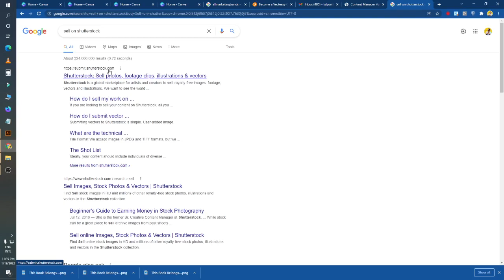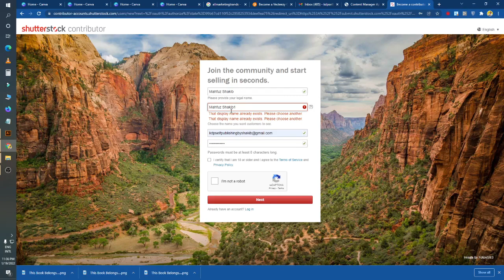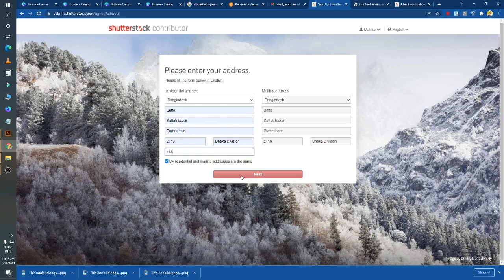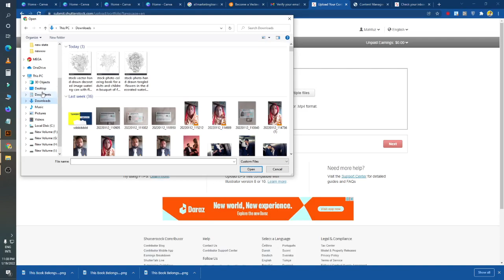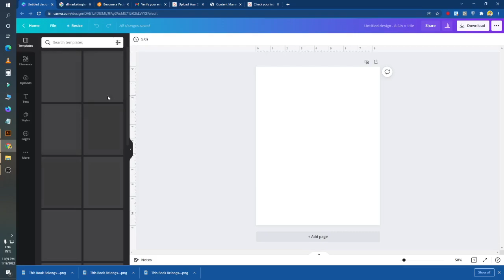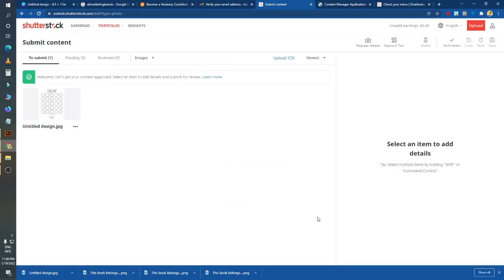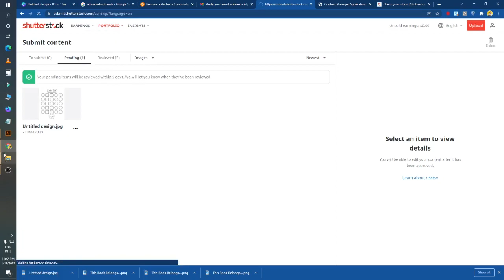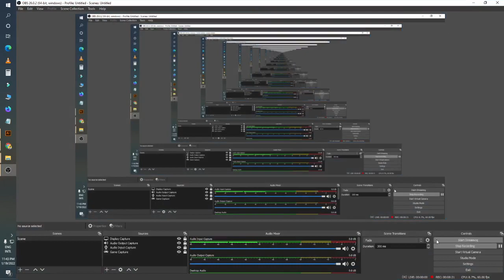Shutterstock contributor account Create